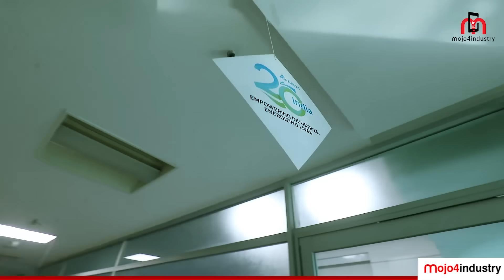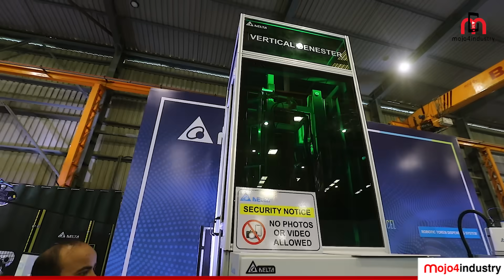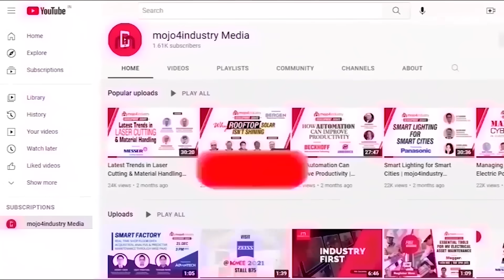Delta's Automation Solutions l Elevating Customer Delight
Join us as Delta Electronics, a global leader in power management and IoT-based smart green solutions, hosts the Automation Solution Day at their state-of-the-art facility in Gurgaon. This exclusive event was a unique opportunity for esteemed customers and partners to experience firsthand Delta's latest innovations in industrial automation and smart manufacturing solutions.

Discover how Delta’s cutting-edge technologies are designed to enhance operational efficiency and productivity in India’s manufacturing sector. In this video, you’ll get insights from Delta's top management as they discuss their comprehensive offerings for the automation segment.

You'll also hear firsthand accounts from esteemed customers who share how Delta's solutions have become pivotal to their success.